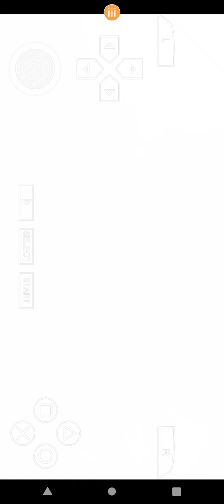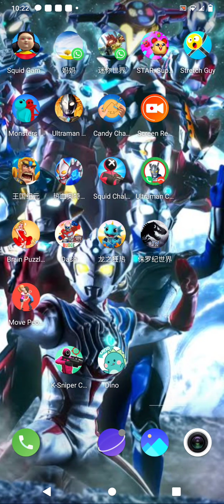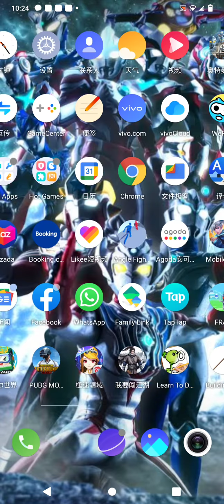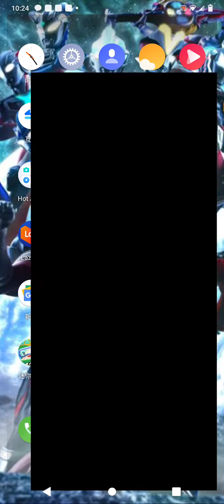2021年11月18日